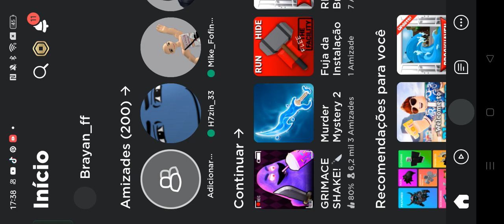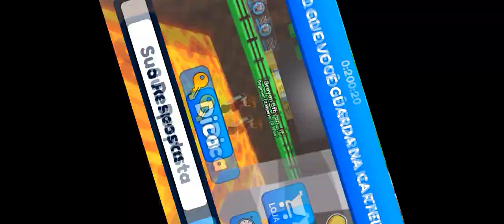jogando com os amigos part 3